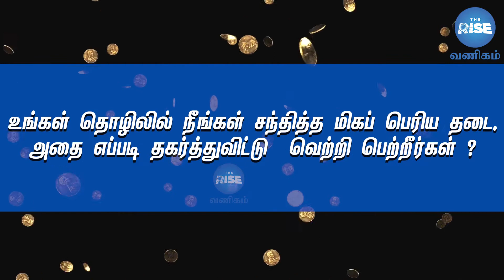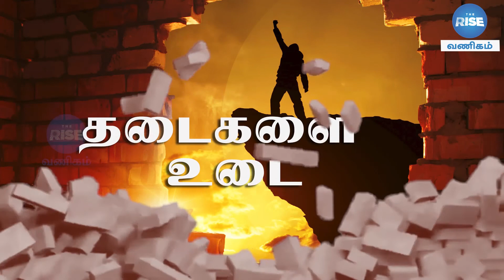சாதிக்கணும் அப்படி என்ற எண்ணம் இருந்தால் யாராலயும் சாதிக்க முடியும் | Gold Guru | SR Jewellery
CAST:
Producer / Anchor - Monika Kevin
Cameraman            - Subramaniyan / Joshwa
Editing                     -  Bala Sudharsan
Technical head      - Ramachandran Mani
Production Head   - Santhosh Kumar J